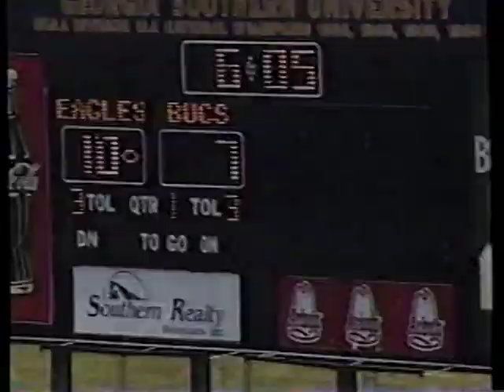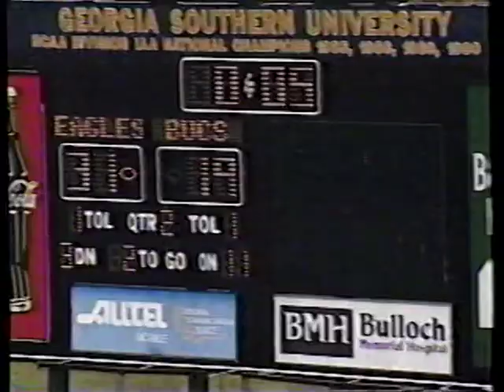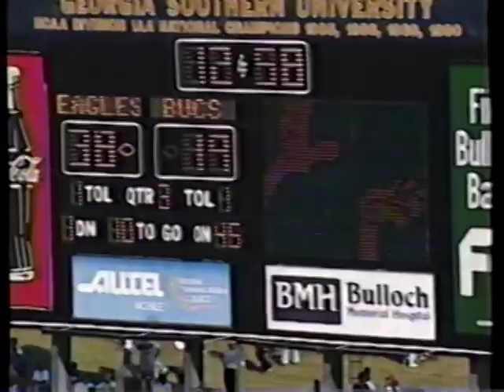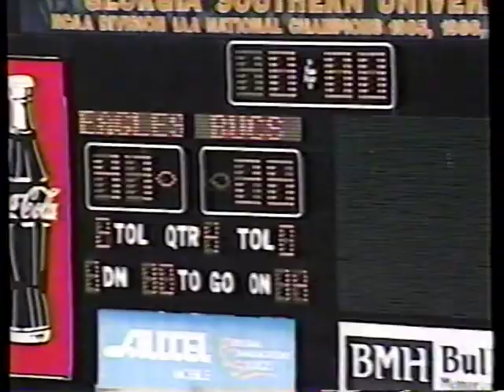1998 Week 9 - East Tennessee State at Georgia Southern (Paul Johnson Show)